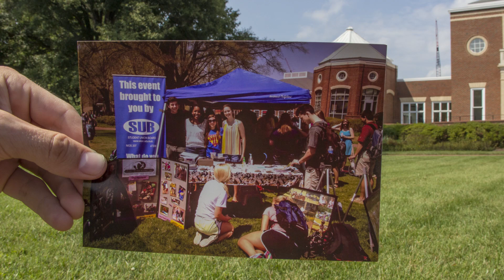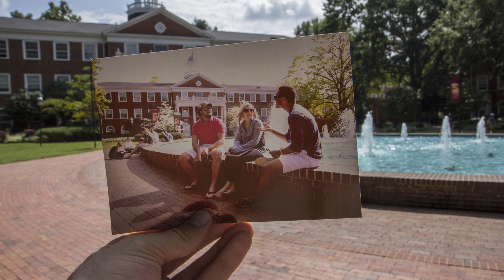Senior Video: Class of 2014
Video produced for the Class of 2014 looking back on their years at Elon University and preparing for their final year before becoming an Alumni.

Conceptualized and produced by senior communications major Todd Leonard in conjunction with Teaching & Learning Technologies.